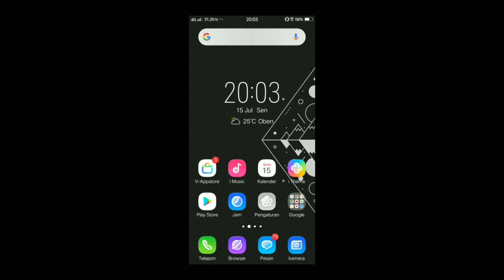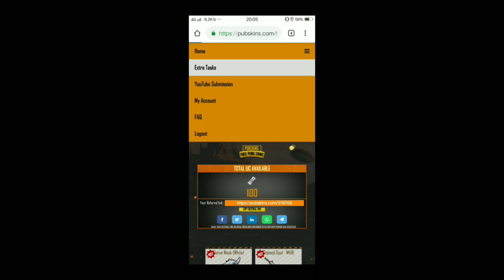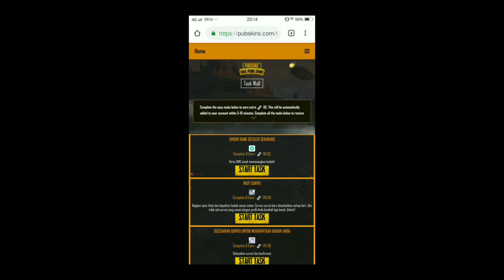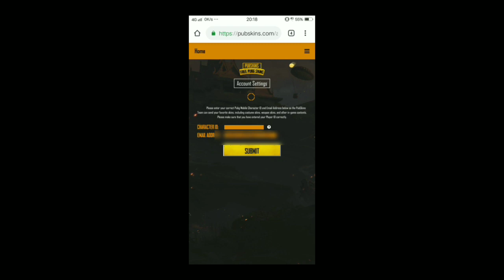WAJIB NONTON!! Benerankah Dapat Skin Gratis Cuma Dengan ini? - PUBG MOBILE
Link event ~

SOUND
   ELEKTRONOMIA - LIMITLESS

Outro ~
Original Remix by Samuel Joseph